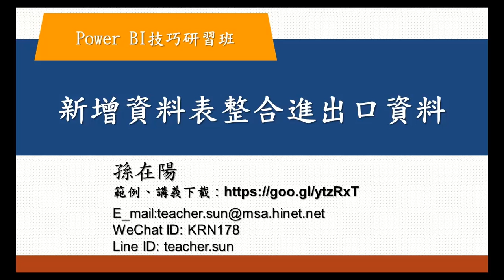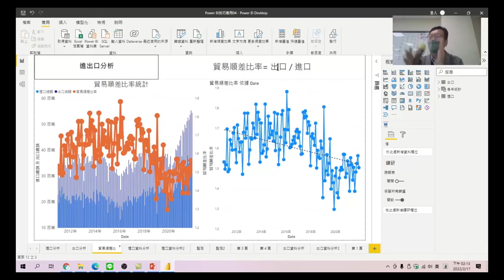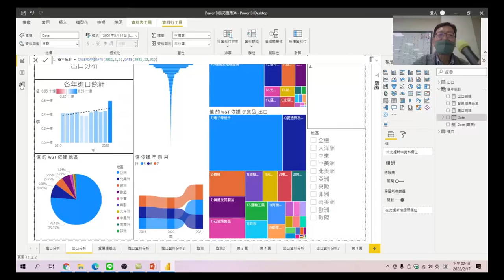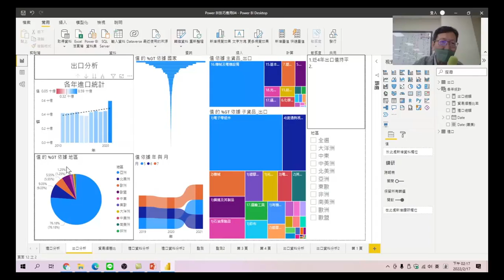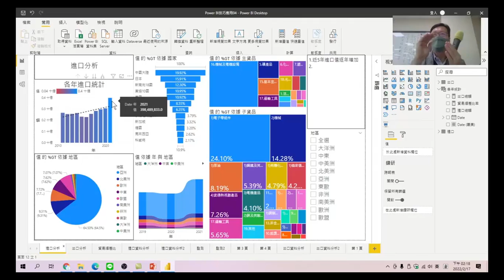Power BI技巧研習班 74 新增資料表整合進出口資料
新增資料表整合進出口資料－1